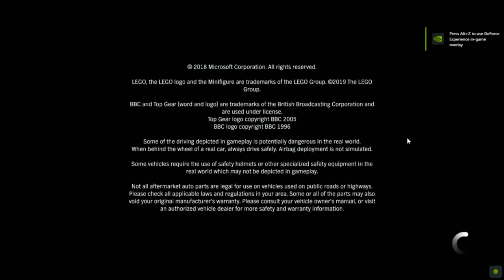Forza Horizon 4 - Main Menu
Song Title : A Moment Apart
Artist : ODESZA
Album : A Moment Apart
About The Game : Dynamic seasons change everything at the world’s greatest automotive festival. Go it alone or team up with others to explore beautiful and historic Britain in a shared open world. Collect, modify and drive over 450 cars. Race, stunt, create and explore – choose your own path to become a Horizon Superstar.